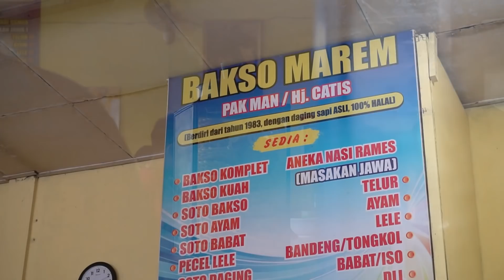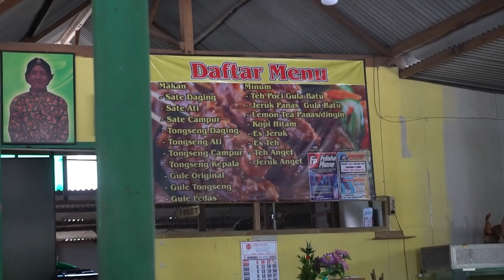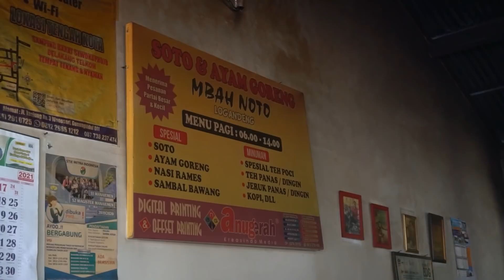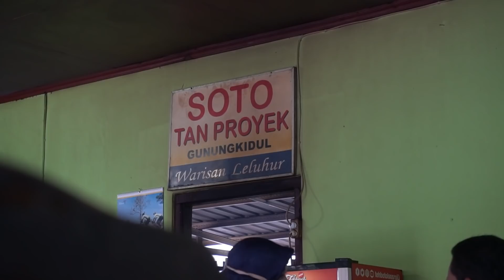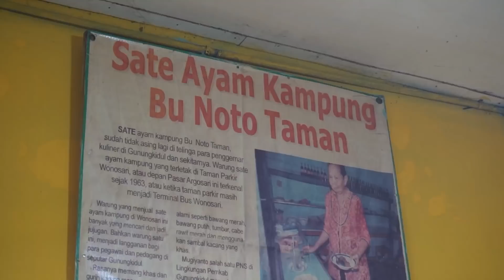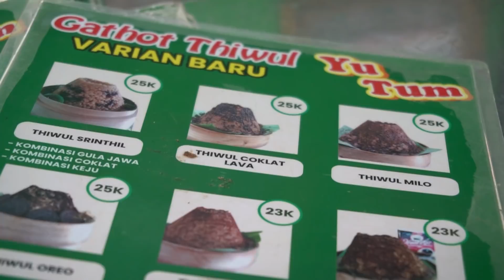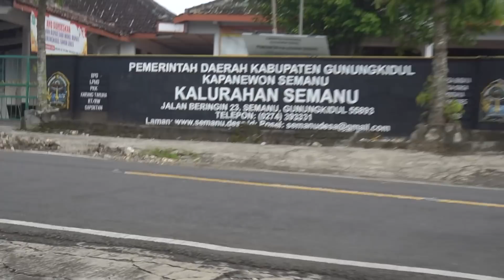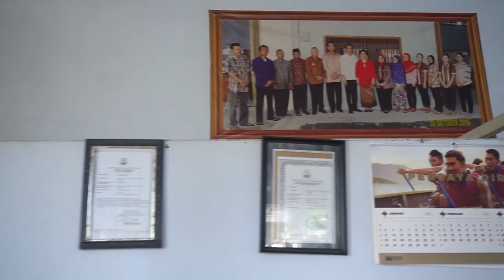Daftar 10 KULINER GUNUNG KIDUL Yogyakarta paling Recomended | Kuliner Tradisional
daftar 10 Kuliner Mas Poer Kali ini masih di sekitar Jogja yaitu berada diGunung Kidul ,
Seperti apa Nikmatnya ,Yuk ikutin Videonya